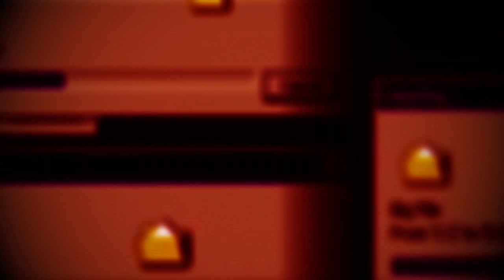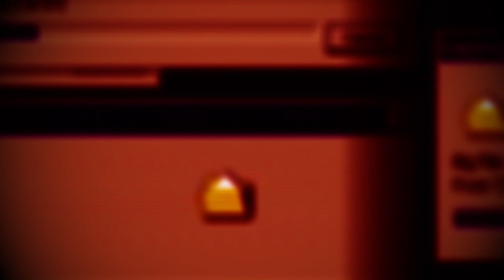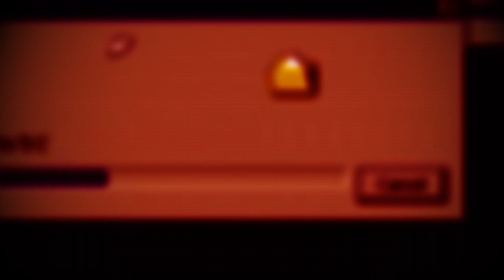(Creepypasta) The Lady in the GIF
WARNING: The story may vary in disturbing content.

CREDITS:
Anonymous Author

SOUND FX CREDITS:
Chosic
Disney Wiki
FindSounds
FreeSFX
Freesound
SoundBible
Sounddogs
Soundeffects Wiki
Sound Ideas
Sound Image
Storyblocks
The Sounds Resource
Videvo